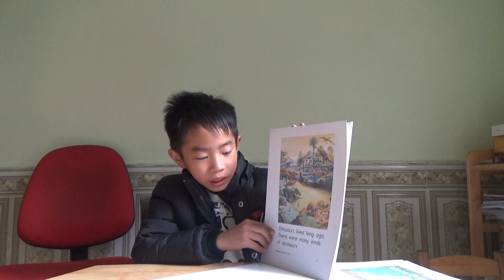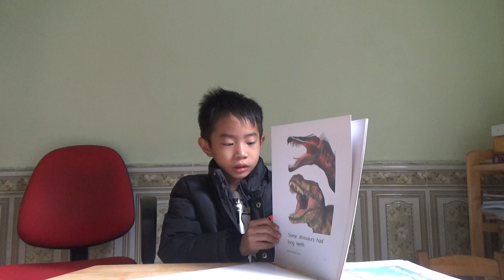K144 - XUÂN ĐỊNH 4 - TEST 6